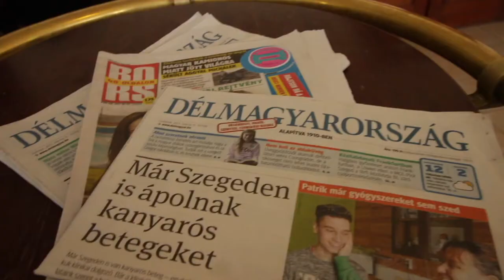Így VÁLTOZTATTA MAGÁT SÁRKÁNNYÁ